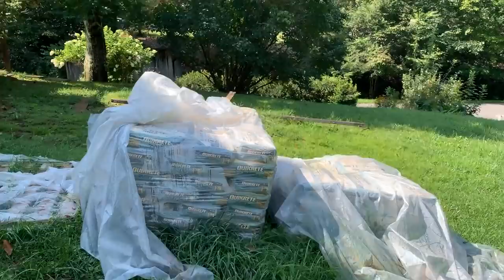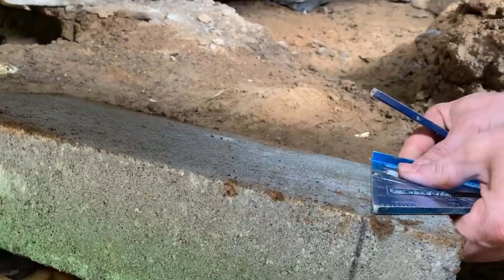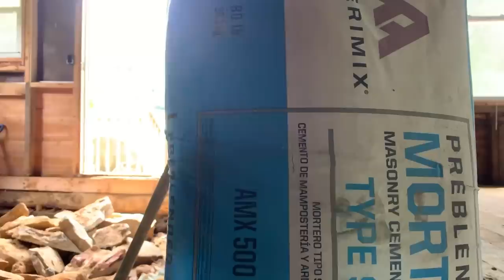Chipping away at this 100 year old house renovation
Chipping away at this 100 year old house renovation. Right now I’m working on replacing a section of the foundation. It’s almost done but it feels like it’s moving slow motion.